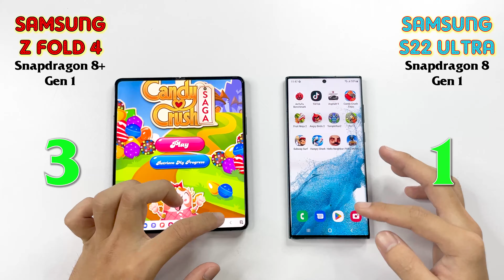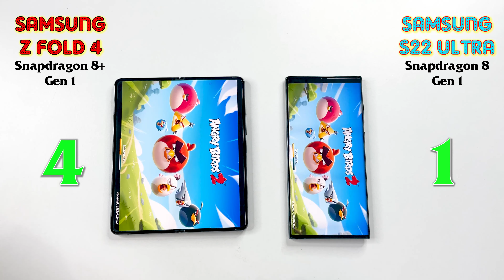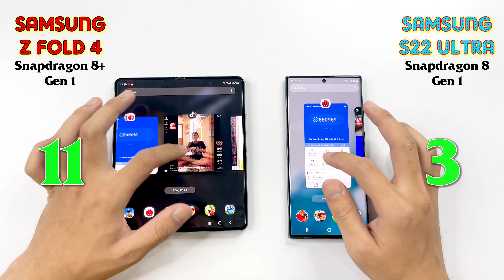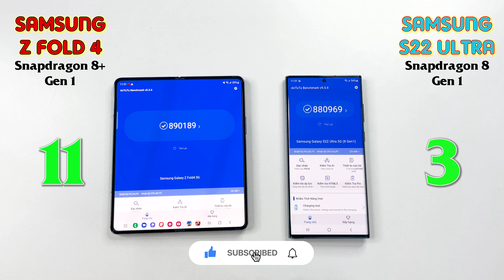SPEEDTEST : Samsung Galaxy Z Flold 4 vs Samsung Galaxy S22 Ultra !!